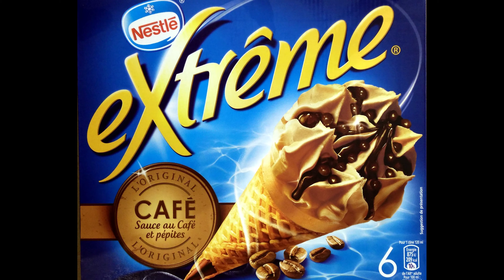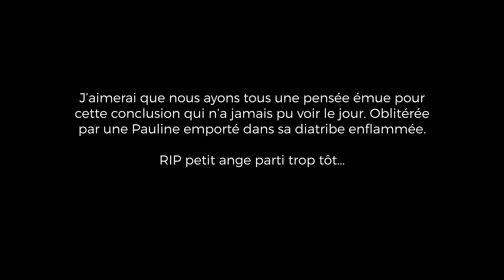Mes ERREURS de CAVALIÈRE 🙄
⚡ C'EST LE MOMENT DE VÉRITÉ ! ⚡

Salut les Blooming Riders !

En cette fin d'année, notre chère fondatrice Pauline prend un peu d'avance sur les bonnes résolutions, et décide de jouer cartes sur table 🃏

Dans cette vidéo, elle aborde ainsi SANS FILTRE quelques un des sujets qui ont le plus animé la communauté des cavalier.e.s en 2022, du style :

🔥 Tous les chevaux de dressage sont en hyperflexion ?!
🔥 Box = maltraitance banalisée ?!
🔥 Faut-il ferrer son cheval ou non ?

Le tout, en revenant sur ses propres expériences et évolutions, et en rappelant que maîtriser la théorie et en tirer des grandes lignes de conduite, c'est bien, mais le faire tout en observant son cheval et ses propres besoins, c'est encore mieux 👌